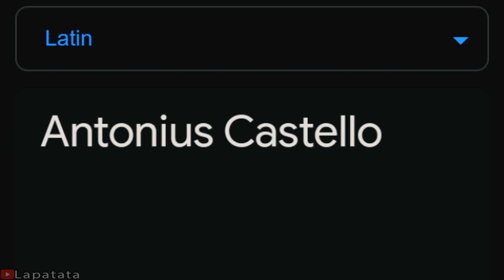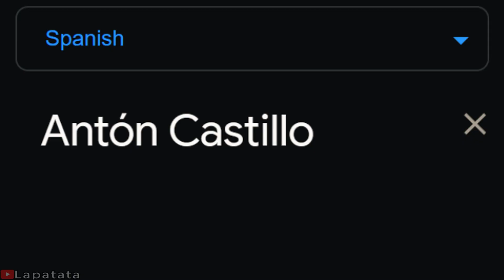Antón Castillo in different languages meme